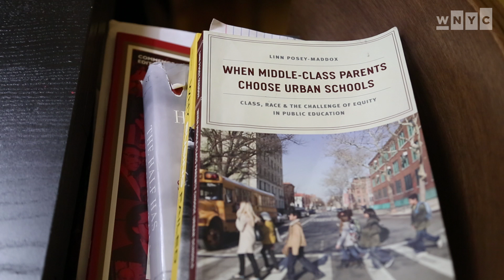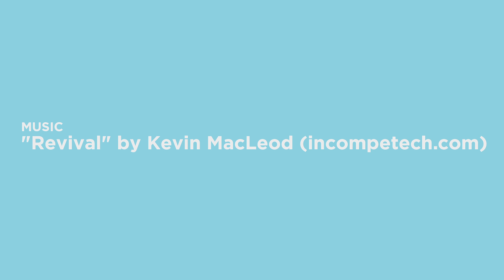Segregated by Choice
When it came to choosing a school for her daughter, journalist Nikole Hannah-Jones decided on a segregated, low-income school several miles from home.

"This was the hardest decision I've had to make for my child. I hoped, like many parents, to be able to put her in a truly integrated school." But in New York City, she says that's rarely an option.